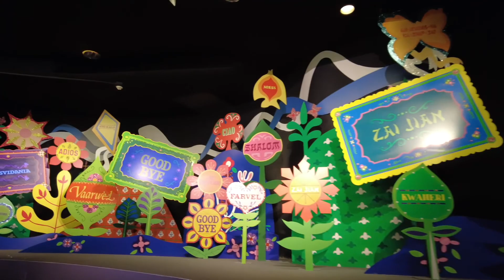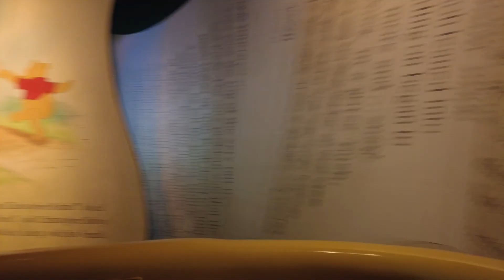Disney Vlog Day 1 - Magic Kingdom with NO MASKS!!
This was truly a magical day! I got an email on the morning this was filmed announcing that Disney had relaxed their mask policy! Join us as we tour Magic Kingdom, meet characters, and have the most perfect day. :)

Be patient, give grace, and always be kind. ❤️